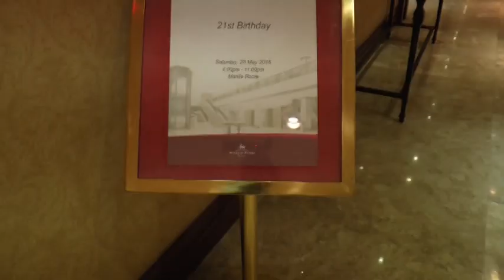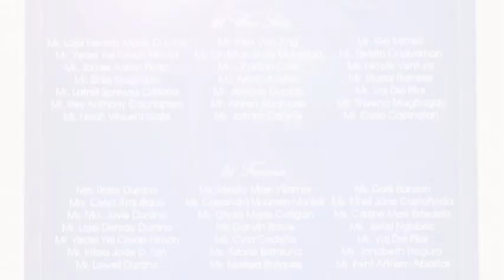MARCO POLO 21st BIRTHDAY PART 1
this was taken on May 24, 2016